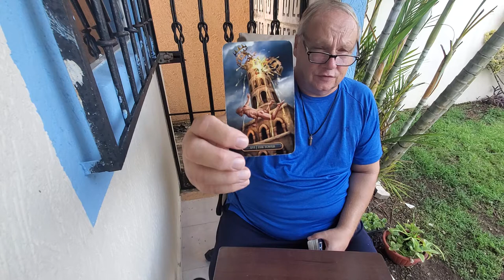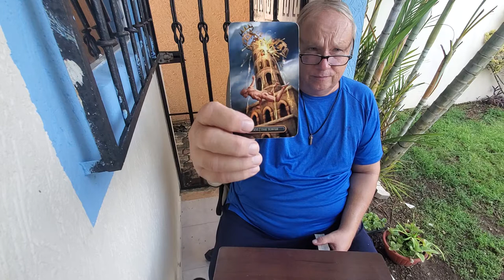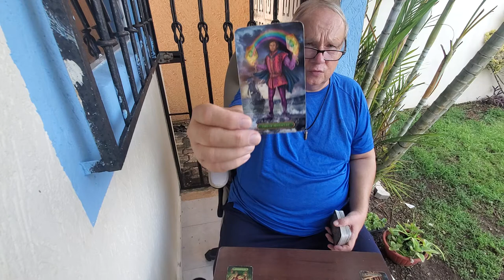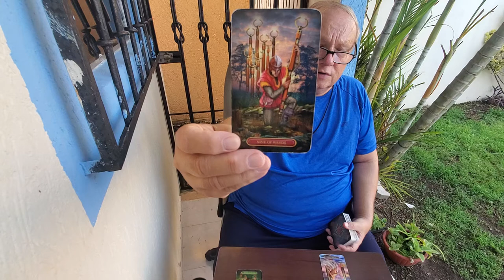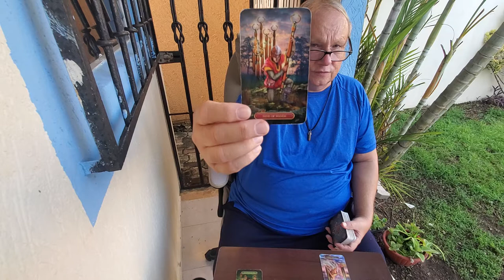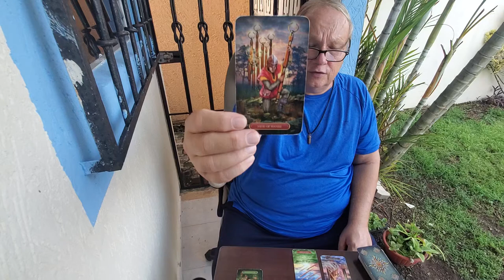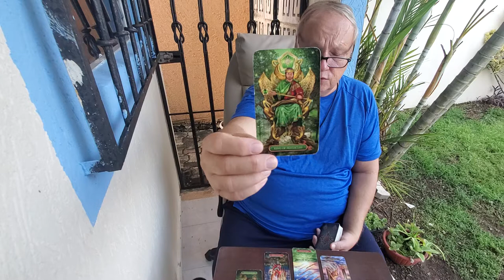Capricorn Heart Spread 💘Tarot Love Read "Solid Relationship That Goes Your Way" October 2021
Tarot Capricorn October The Heart Spread a manifestation, spirituality, love, romance & relationship reading for Capricorn Sun, Moon, Rising & Venus with Soulmates, Twinflames & Life Partners